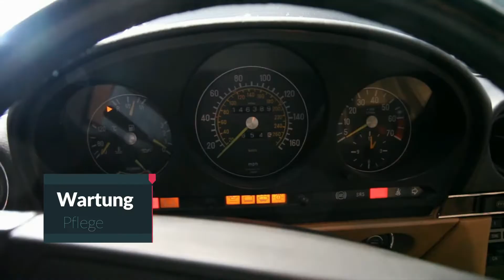Fensterhebermotor ausbauen - Mercedes W108 die elektrischen Fensterheber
Elektrischer Fensterhebermotor am Mercedes Klassiker Oldtimer W108 W109 der alten S-Klasse ausbauen. Schritt für Schritt Anleitung, Fehlersuche an der Elektrik und Mechanik. Elektrische Fensterheber reparieren, Motor ausbauen, Mechanik fetten. Elektrische Seitenfenster bei der alten S-Klasse,
Elektrische Fensterheber ähnlich für die Baureihen: W124, W126, W116, R107, C107, C126, W123

Kindle EBooK Mercedes X92 Prüfkupplung Fehler Auslesen und Löschen